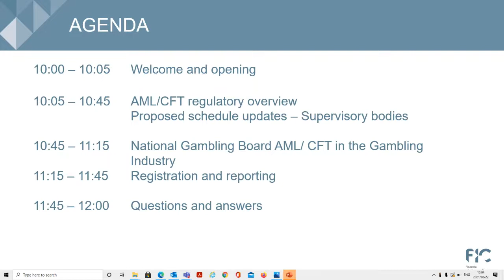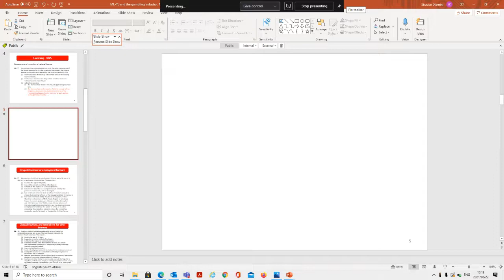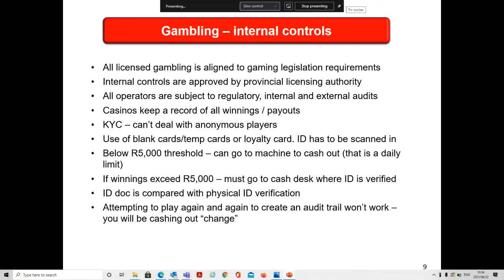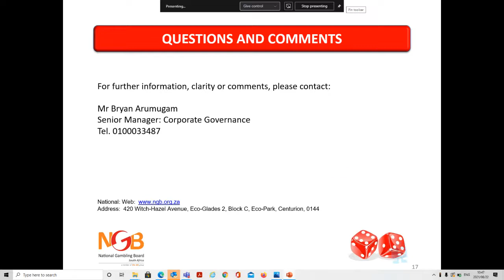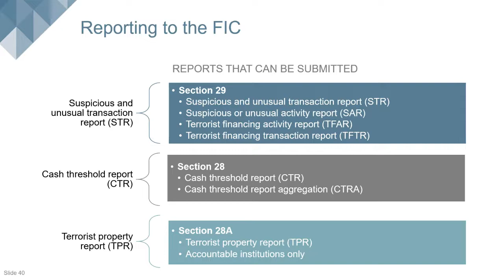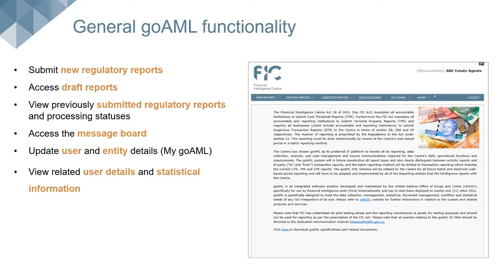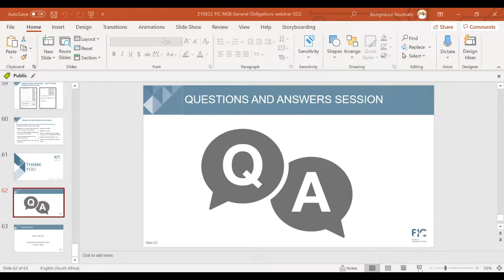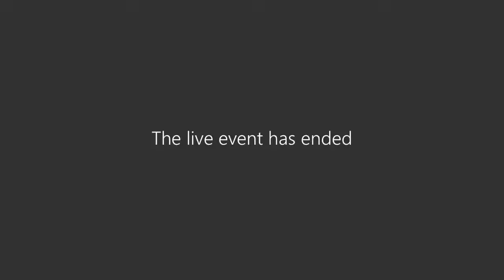FIC NGB Webinar on FIC Act General Obligations